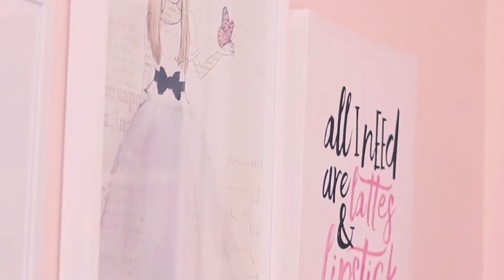Trying Yummy Fall Pumpkin Spice Snacks 2019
Hello my magical humans! Today I have a cute little fall video for you all! Cameron and I tried some delicious and some not so delicious fall snack and treats! I hope this puts you in the fall spirit with all the pumpkin spice and caramel apple flavored goodies! Let me know what your favorite yummy fall snack is!

You should watch these videos too!